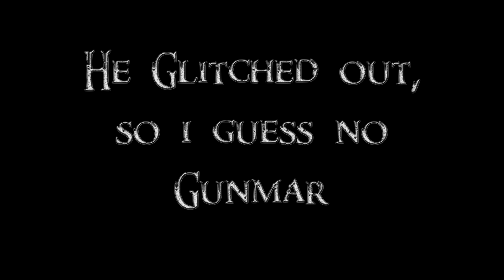Let's Play Elder Scrolls V Skyrim Episode 9 A New Order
Dragons, long lost to the passages of the Elder Scrolls, have returned to Tamriel and the of the Empire hangs in the balance. As Dragonborn, the prophesied hero born with the power of The Voice, you are the only one who can stand amongst them

The Vampire Lord Harkon has returned to power. By using the Elder Scrolls, he seeks to do the unthinkable - to end the sun itself. Will you join the ancient order of the Dawnguard and stop him? Or will you become a Vampire Lord yourself?

Journey off the coast of Morrowind, to the island of Solstheim.
Encounter new towns, dungeons, and quests, as you traverse the ash wastes and glacial valleys of this new land. Become more powerful with shouts that bend the will of your enemies and even tame dragons. Your fate, and the fate of Solstheim, hangs in the balance as you face off against your deadliest adversary – the first Dragonborn.